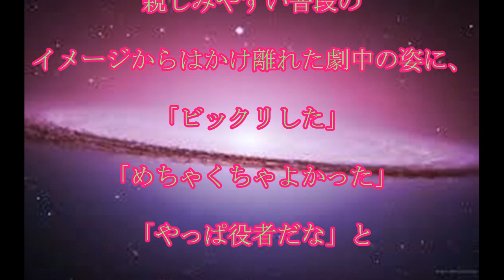DAIGO,クズ男役反響,DAIGO,クズ男,演技,驚愕,フォルトゥナの瞳,大変身,話題,動画